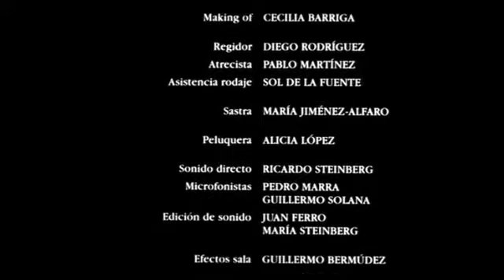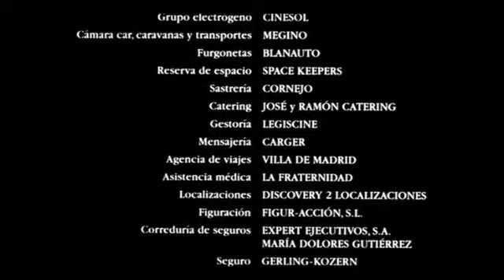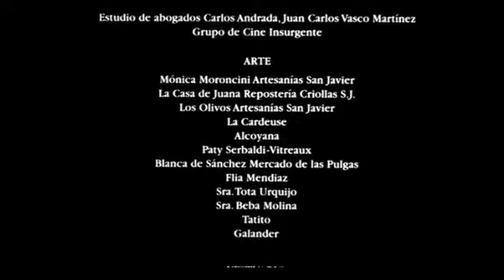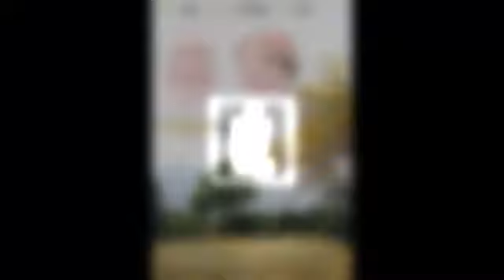Lugares Comunes (Adolfo Aristarain, 2002) 11de11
Fernando Robles (Federico Luppi) es porteño, ya ha cumplido los sesenta y es profesor de literatura en la universidad. Enseña a enseñar. Lleva toda la vida casado con Liliana Rovira (Mercedes Sampietro), española, hija de catalanes, que trabaja como asistente social en barrios marginales de Buenos Aires. Se quieren, se respetan, son leales. Nunca se aburren estando juntos, les gusta estar solos. Se conocen profundamente, se aceptan, se pelean sin odio, se divierten. Son amantes, socios, amigos, cómplices. Ninguno de ellos concibe la vida sin el otro. Tienen un hijo, Pedro (Carlos Santamaría), casado y con dos hijos, que tiene un buen trabajo en Madrid, donde vive en una urbanización de clase media acomodada. Ambos sobrellevan con esfuerzo y resignación las ausencias, las privaciones, la incertidumbre del futuro, la falta de proyectos, la desesperanza. Pero el mundo plácido y reflexivo de Fernando se ve profundamente alterado cuando recibe sin previo aviso la comunicación oficial en la que le informan de su jubilación forzosa, un hecho que va a cambiarle la vida... (FILMAFFINITY)

"Emocionante y necesaria" (Carlos Boyero: Diario El Mundo)
"Conmovedora película (...) Cálido y elegante retrato de un inagotable idilio entre un hombre y una mujer" (Ángel Fdez. Santos: Diario El País)

REPARTO
Federico Luppi, Mercedes Sampietro, Arturo Puig, Carlos Santamaría, Yael Bamatán, Valentina Bassi, María Fiorentino, Claudio Rissi.

PREMIOS
2002: San Sebastián: Concha de Plata: Mejor Actriz (Mercedes Sampietro), mejor guión.
2002: 2 Premios Goya: Mejor Actriz (Mercedes Sampietro), mejor guión adaptado.